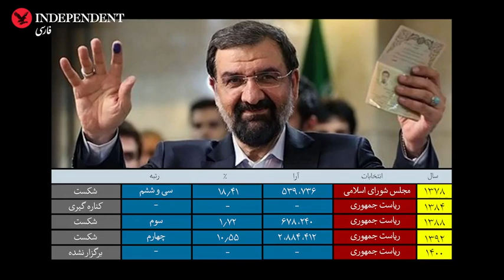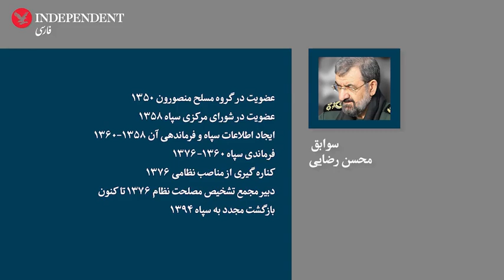محسن رضایی؛ نامزد دائمی انتخابات ایران و تحت تعقیب پلیس بین‌الملل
شاید این آخرین باری باشد که محسن رضایی کاندیدای ریاست‌جمهوری می‌شود

محسن رضایی میر قائد «عضو جبهه ایستادگی ایران» و فرمانده پیشین سپاه پاسداران انقلاب اسلامی، متولد روستای بنوار بابااحمد از توابع مسجد سلیمان در استان خوزستان است.
او اصلاح‌طلب نیست، میان اصولگرایان نیز محبوبیتی ندارد و اعتدالیون هم وی را در جمع خود نپذیرفته‌اند. هرچند رضایی خود را منجی اقتصاد ایران می‌داند.
با اعلام عناوین دولت عشق، دولت ائتلافی و دولت فراگیر و امید در مدت ۲۴ سال رضایی شهره به «نامزدی برای تمام دوره‌ها» شده است. او باسابقه‌ترین فرد به لحاظ کاندیداتوری انتخابات ریاست‌جمهوری در ایران میان رقبای خود در انتخابات پیش رو با چهار دوره سابقه حضور است.
پیش از انقلاب رضایی با همکاری تعدادی از جوانان خوزستان از جمله غلامعلی رشید، علی شمخانی، اسماعیل دقایقی و محمد جهان‌آرا و تعدادی دیگر گروه مسلح منصورون را تشکیل داد. پس از انقلاب او نخستین محافظ روح‌الله خمینی و جزء هیئت دوازده نفره تدوین اساسنامه سپاه پاسداران انقلاب اسلامی بود. آقا محسن سال ۵۸ واحد ضداطلاعات سپاه پاسداران را تشکیل داد و از سال ۶۰ به مدت ۱۶ سال فرمانده سپاه بود.
در دوره فرماندهی محسن رضایی بر سپاه پاسداران سه اتهام عمده حقوق بشری متوجه وی شد. او از سال ۱۳۸۳ تحت تعقیب پلیس بین‌الملل است. اتهام‌های وی شامل این موارد است:
ـ مشارکت در سرکوب‌های دهه اول انقلاب از جمله سرکوب مردم کردستان
ـ مشارکت در ترورهای مخالفان در خارج از کشور از جمله ترور میکونوس
ـ مشارک در حذف فیزیکی فرماندهان جوان مخالف وی در سپاه پاسداران انقلاب اسلامی
شرح کامل مناسب محسن رضایی از ابتدای انقلاب تا امروز نشان‌دهنده این است که نیمه نخست حضورش نظامی و امنیتی بوده و نیمه دوم حضورش همراه با تلاش ۲۴ ساله برای دستیابی به عالی‌ترین منصب سیاسی کشور گذشته است.